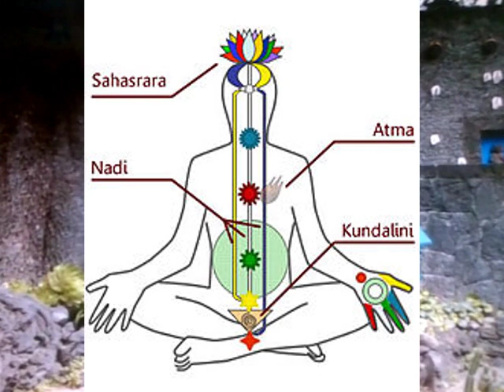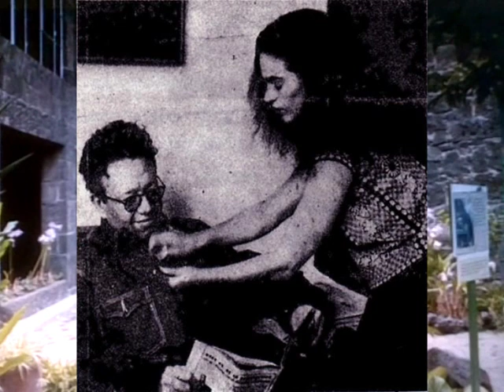Sabor a mi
A song by Lila Downs. I created it out of nostalgia for August, which - in my personal way - is the most Mexican month of them all. Casa Azul overview comes from Museo Frida Kahlo website. They have hundreds of links there with some spectacular Mexican panoramas.